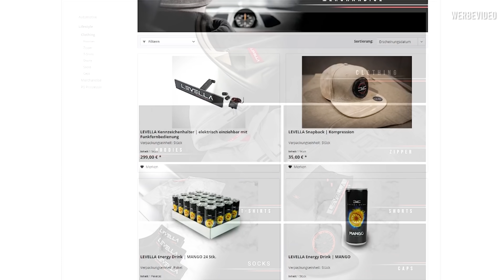LEVELLA | GTI-Treffen Münnerstadt mit meiner Frau - Ein Wochenende unter Gleichgesinnten